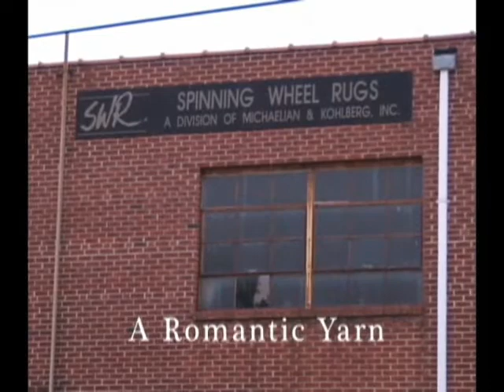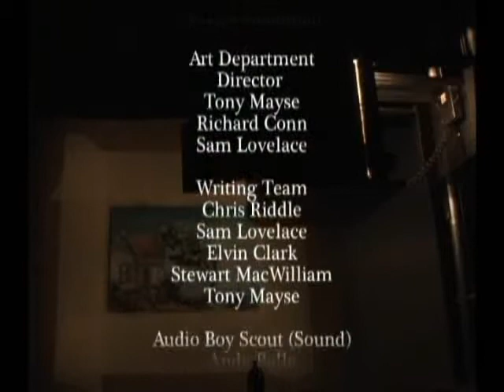A Romantic Yarn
A tale of three different couples in a yarn factort